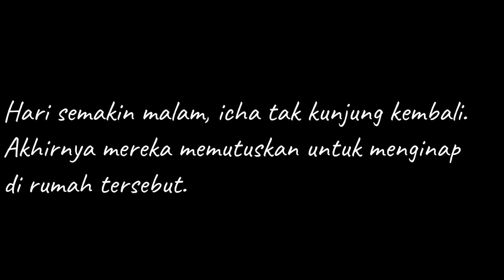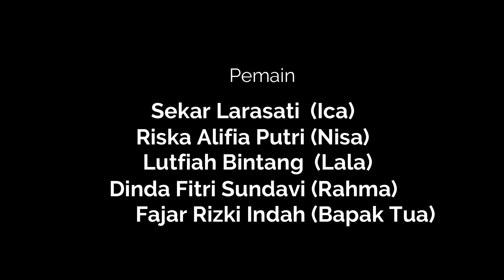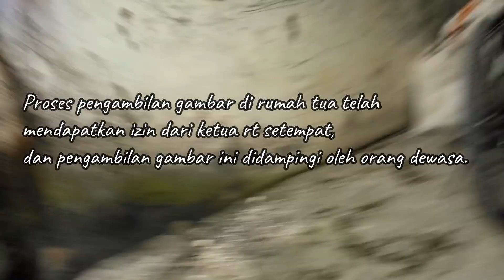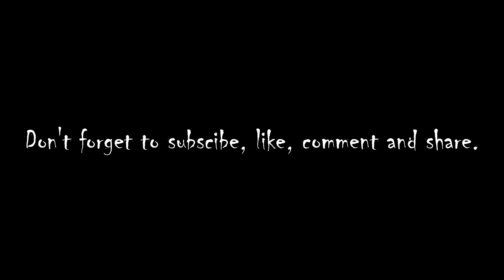Film Pendek PAMALI - Teater Gasmeka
Film Pertama yang masih awal kita buat maaf jika ada kekurangan dalam video ini, karena kita masih dalam tahap belajar, terimakasih kepada pembina kai yang telah mensupport video pertama kami, dan terimakasih teman - teman jika kalian telah mensubscribe, like,  coment dan share .

Pemain
Sekar Larasati as Ica
Riska Alifia Putri as Nisa
Lutfiah Bintang as Lala
Dinda Fitri Sundavi  as Rahma
Fajar Rizki Indah as Bapak Tua

Sutradara
Fitri Dwi Agustin

Cameramen
Widyasih
Alfina Eka Safitri
Fitri Dwi Agustin

Lighting
Fadila Nuha
Anisa Ainayya
Hanifah Nur Azizah

Editor
Sekar Larasati